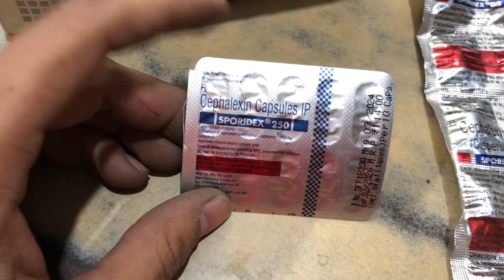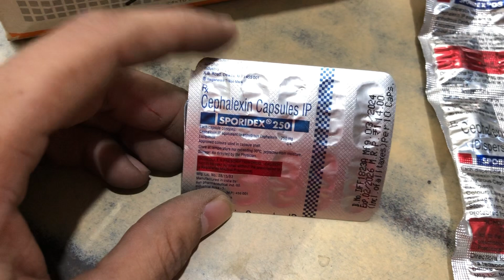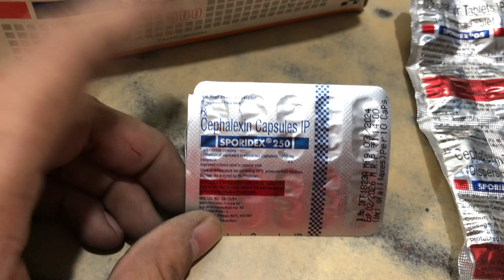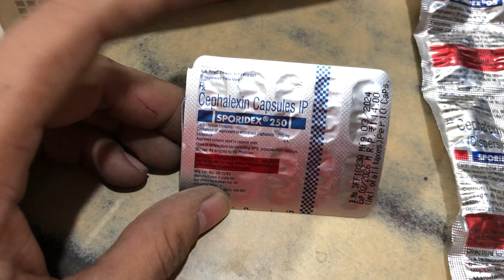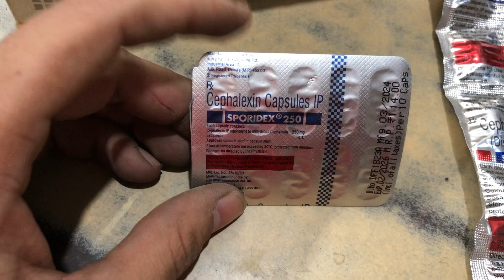Sporidex 250mg capsules Benefits, Dosage, Side Effects